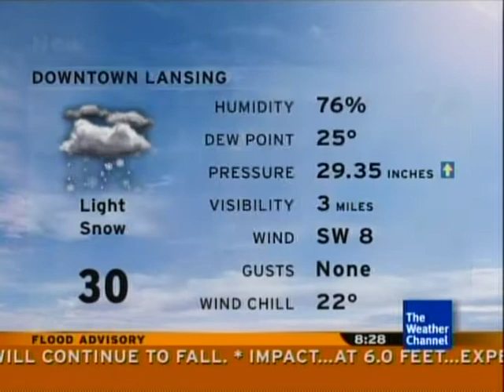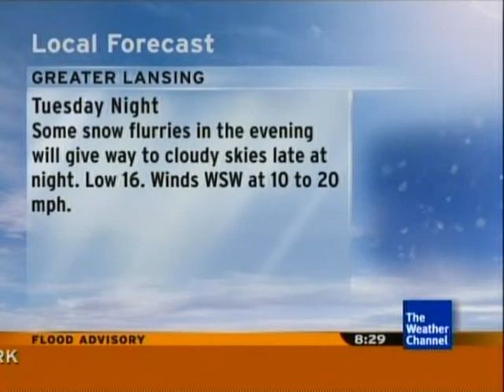Local Forecast- January 25, 2010 20:28 EST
Flood Advisory crawl up, as melted snow in the past couple of weeks are causing slight swells in area creeks. Song is "Eminence Front" by The Who.